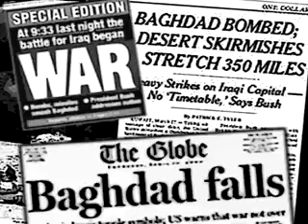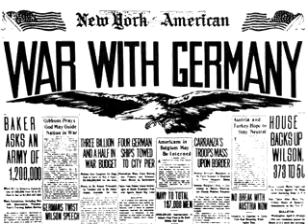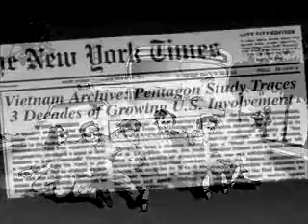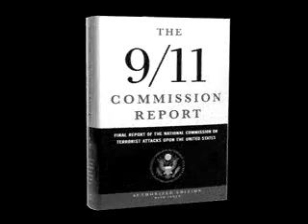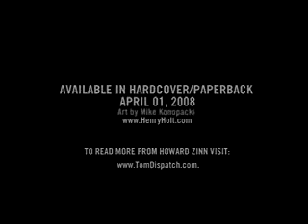Empire or Humanity? by Howard Zinn [Audio Essays] [RaddleTube]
Howard Zinn explains empire. Anti-work, anticiv and anti-capitalism essay.